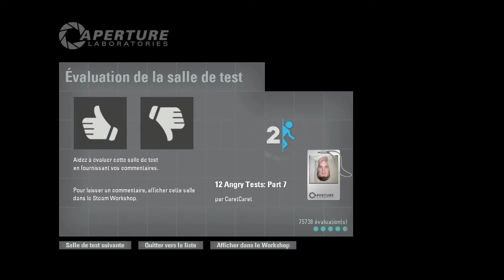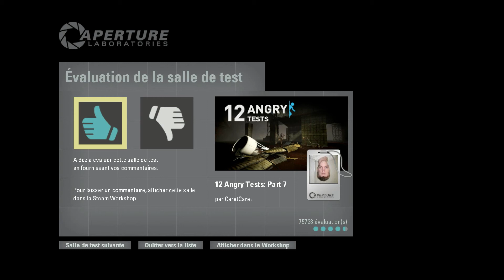[FR] Portal 2 - 12 Angry Tests (3/3)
Troisième et dernière partie de la série de carte amateur "12 Angry Tests" dans Portal 2.

Ces cartes ont été faites par CaretCaret, bravo à lui ! :)